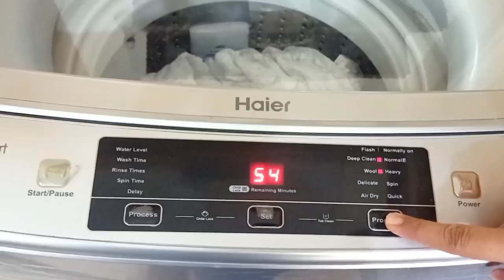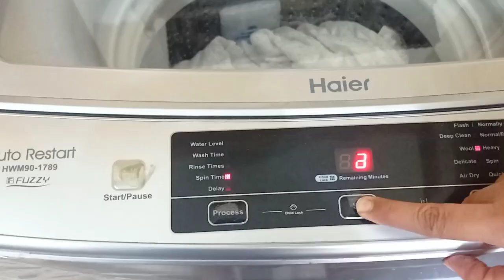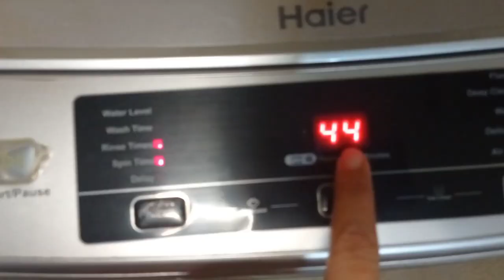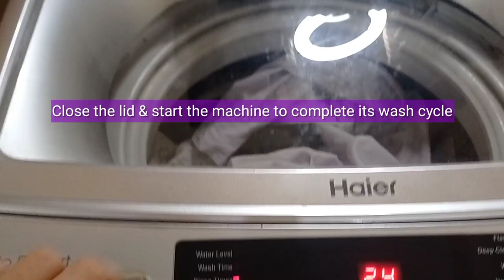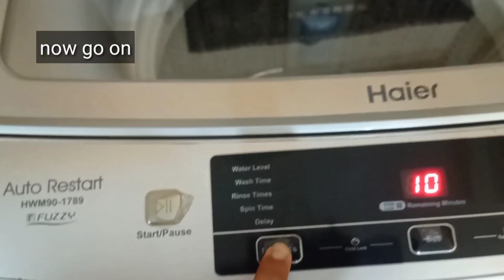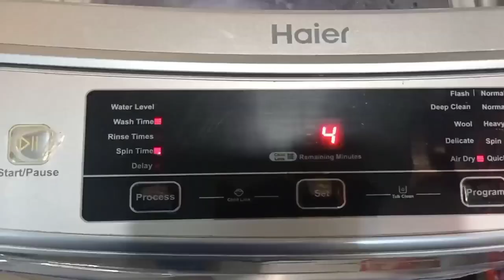How To Clean Cuff & Colars Of White Shirts | How to Clean Dirty Shirt Cuffs and Collars